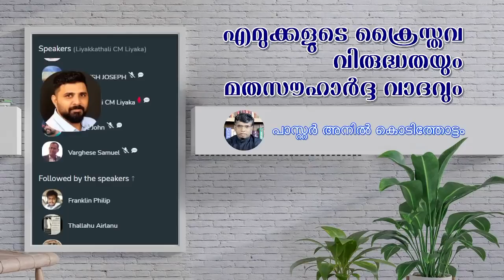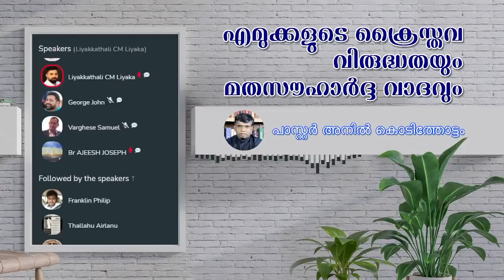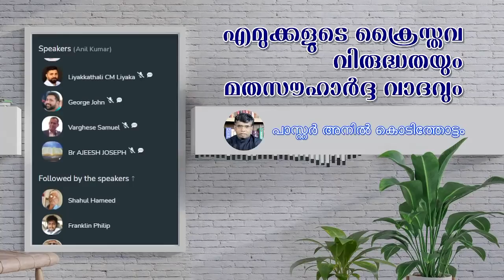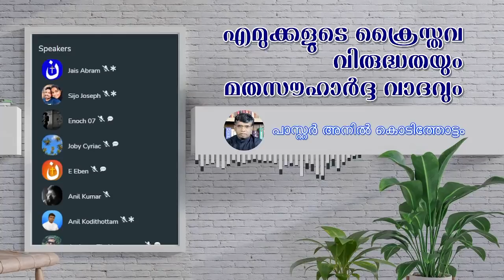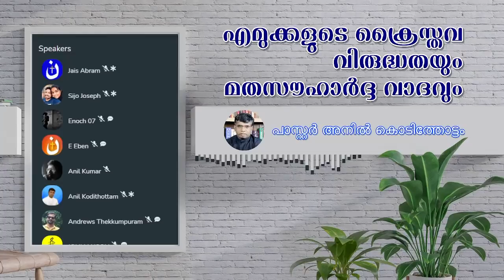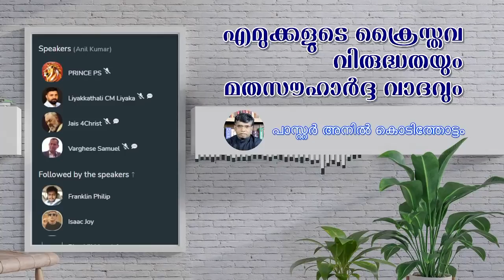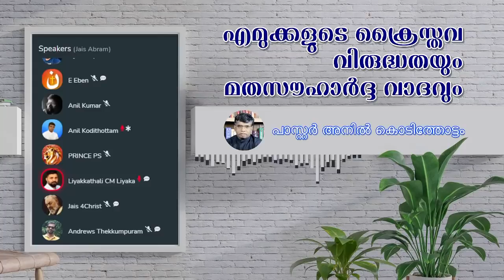ഈ പണി ഞാനിന്നു നിറുത്തും അനിലേ ! Liyakkathali CM | Anil Kumar | Anil Kodithottam